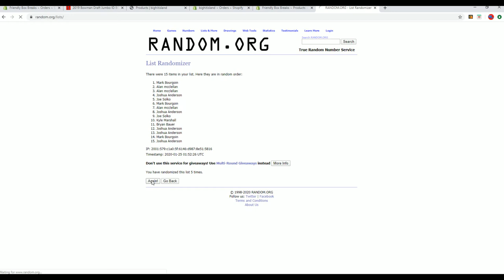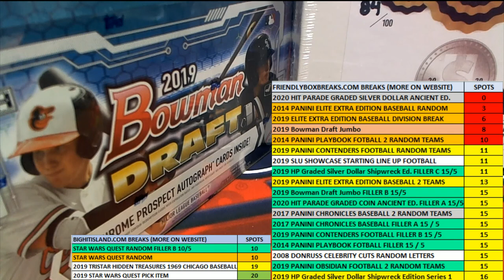2019 Bowman Draft Jumbo FILLER A ID BOWDRAFTRTEAMS701